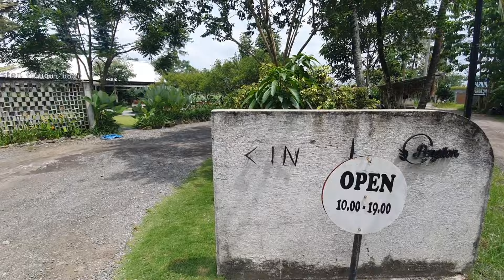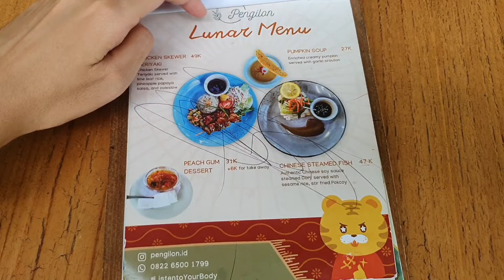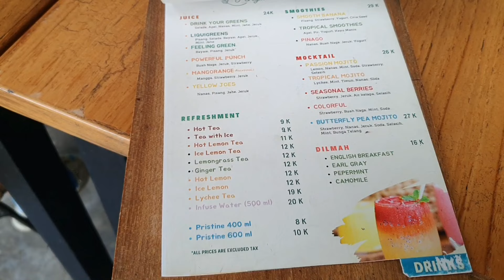REKOMENDASI RESTO KELUARGA DAN KIDS FRIENDLY DI JOGJA DAN FACE CARE TERBARU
Assalammualaikum.Wr.Wb.

haloo sahabat ruchana family, a day in my life hari ini mau rekomendasikan face care terbaru dari scarlett, link produk di bawah ya, dan mau kasih rekomendasi resto sehat cocok untuk keluarga dan kids friendly di jogja, tonton sampai selesai ya..nanti diinfokan tips2nya juga.

best regards
Ruchana Family